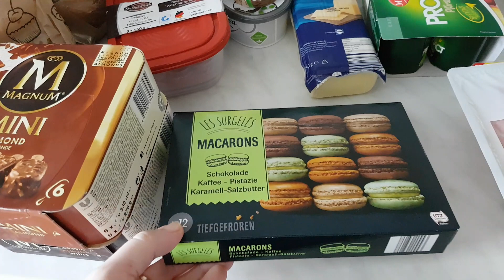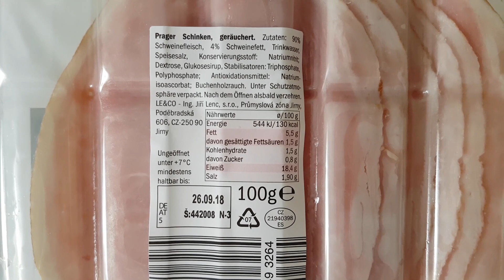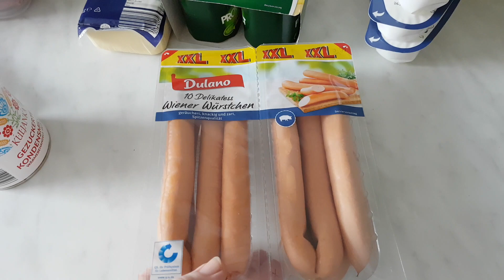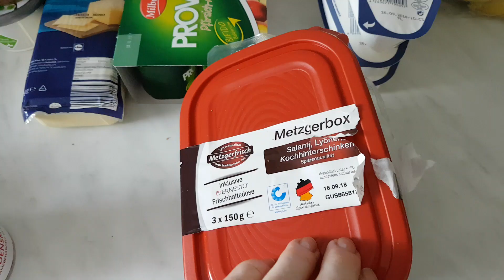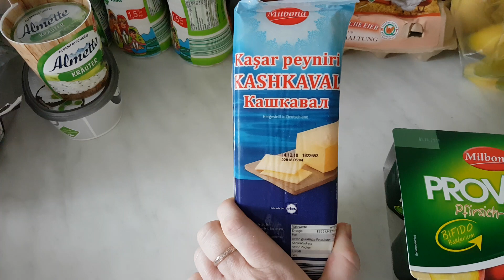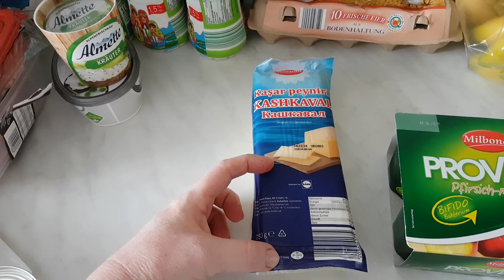Германия Закупка Ценынапродукты LIDL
Дорогие друзья и гости моего канала , всем огромный  привет!
Меня зовут Алёна. Я и моя семья ,муж и доченька, живём в Германии .
Огромное спасибо тем ,кто уже подписался. Надеюсь ,что наше общение будет долгим . Пишите, спрашивайте, комментируйте ,с удовольствием отвечу .
Желаю всем приятных просмотров!
Жду новых друзей!🌼😊🌼😊